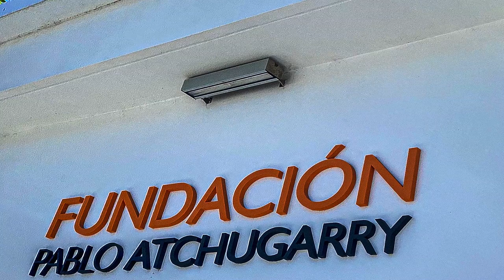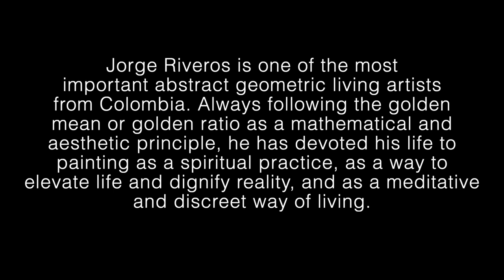Jorge Riveros: Abstracción Eterna, Fundacion Pablo Atchugarry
The Fundacion Pablo Atchugarry in Miami is pleased to present Abstracción Eterna (Eternal Abstraction), an exhibition of drawings, paintings and sculptures by one of the Most Important living artists Geometric Abstract from Colombia, Jorge Riveros . Founder and sculptor Pablo Atchugarry, a devoted collector of work by pioneers of Geometric Abstraction in Latin America such as José Pedro Costigliolo and María Freire, welcomes Riveros to the Miami Fundación to pay homage to a prolific, living legacy. Abstracción Eterna  will present drawings, paintings and sculptures from the 1960s to 1970s, following his journey through Abstraction, Constructivism and Geometric Abstraction. These early investigations made by Riveros will be shown in tandem with paintings made as recently as 2017 from sketches the artist made during his time in Germany. In addition, the exhibition will realize a 1973 concept by Riveros for the first time as a large-scale mural. Activating the exterior of the Gallery building, the mural will serve as 5520 NE 4th Avenue's first public artwork. Throughout his career, Jorge Riveros has devoted himself to maintaining the golden mean or golden ratio as his defining aesthetic principle. Abstracción Eterna explores the scope in which this aesthetic principle is applied through various mediums, colors and forms to generate a harmony that transcends language itself.